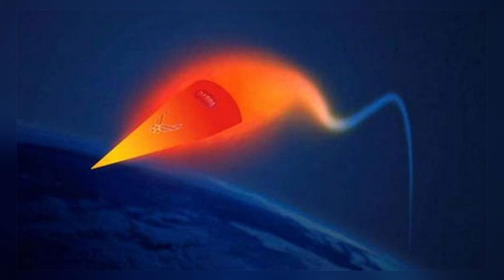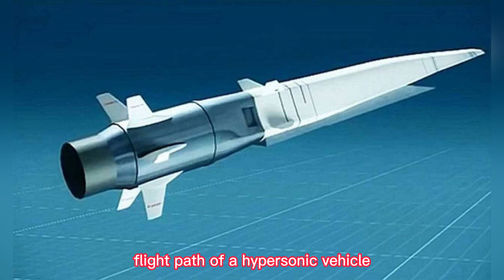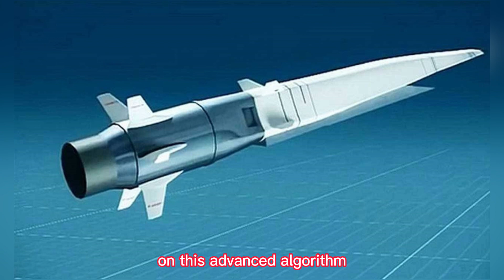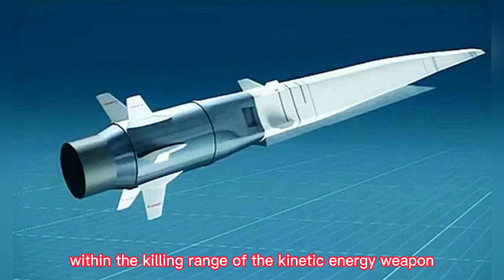Anti-Hypersonic Missiles of China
It was reported earlier in January that Chinese aerospace researchers have broken through a series of scientific research obstacles and have made a further step in the development of reusable hypersonic anti-missile drones. It can launch interceptor missiles, destroy incoming enemy hypersonic missiles or bombers, and then return on its own.